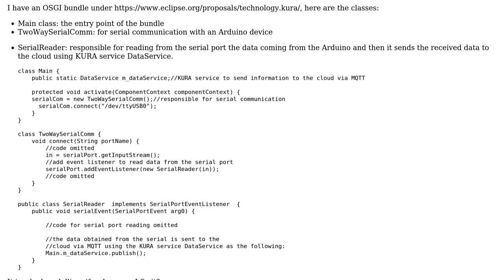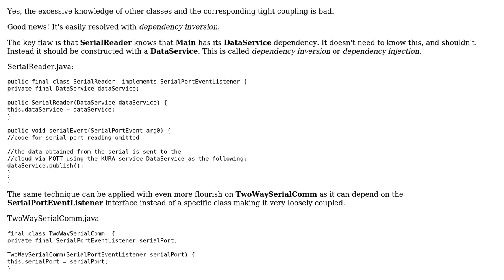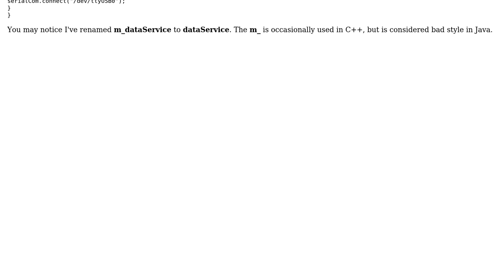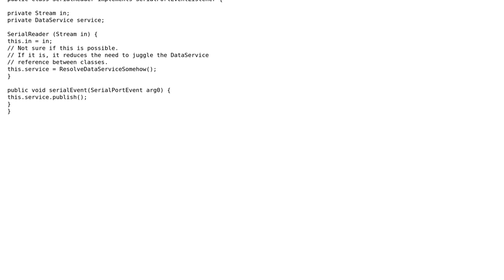Software Engineering: My software model has some kind of cyclic dependency (2 Solutions!!)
Software Engineering: My software model has some kind of cyclic dependency

With thanks & praise to God, and with thanks to the many people who have made this project possible! | Content (except music & images) licensed under CC BY-SA | Music | Images & others | With thanks to user sabrina2020 user Corbin March user Alain O'Dea and the Stack Exchange Network Trademarks are property of their respective owners. You are responsible for your own actions.